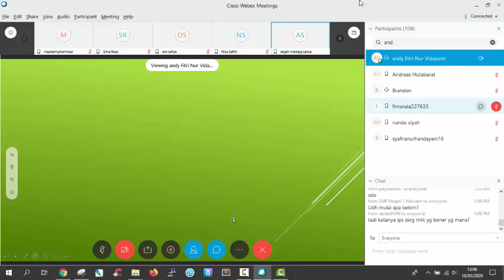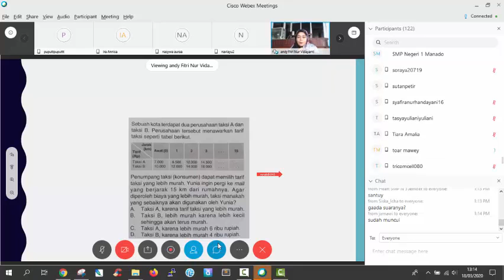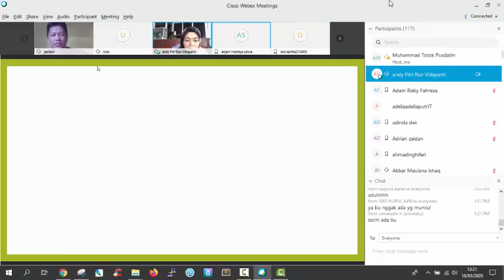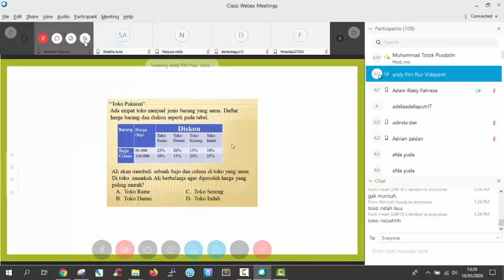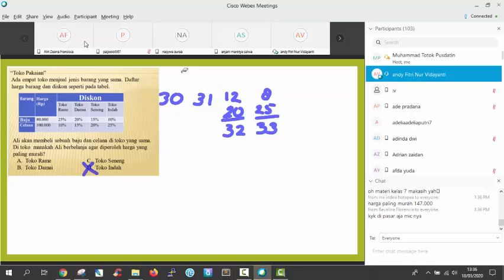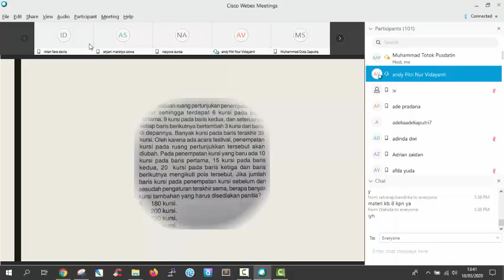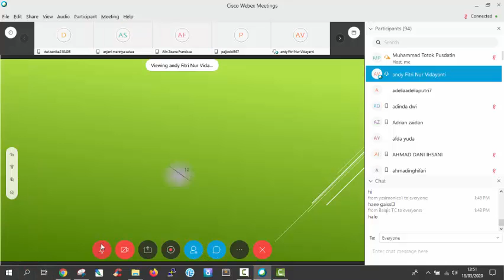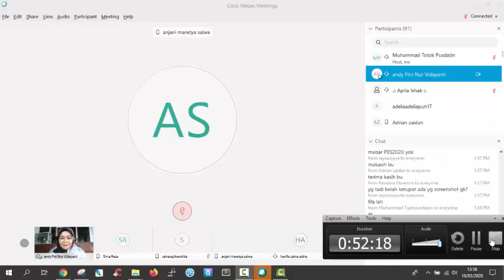Matematika SMP - Pembahasan Soal HOTS oleh Andy Fitri Nur Vidayanti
Halo, Sahabat Rumah Belajar, untuk mendampingi kalian yang sedang belajar di rumah, yuk simak video Belajar Bersama Duta Rumah Belajar Andy Fitri Nur Vidayanti dengan materi Pembahasan Soal HOTS UNBK SMP mapel Matematika jenjang SMP.